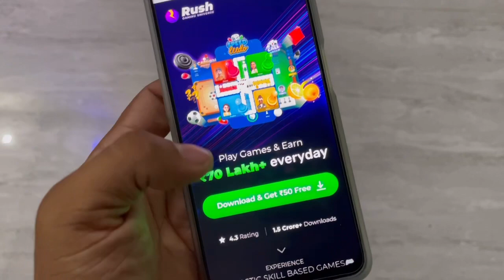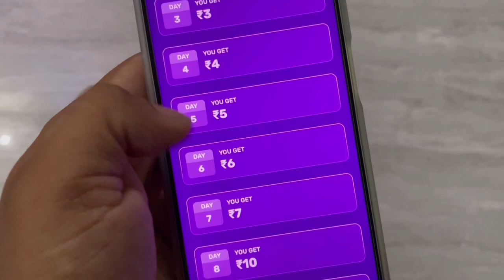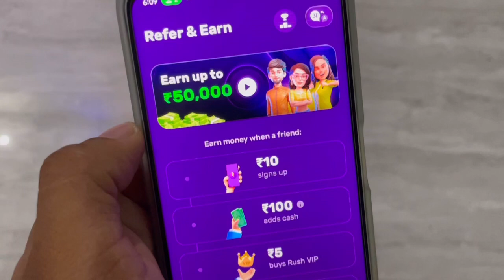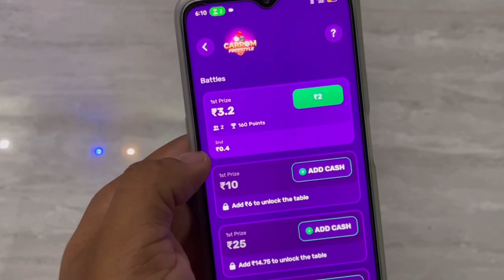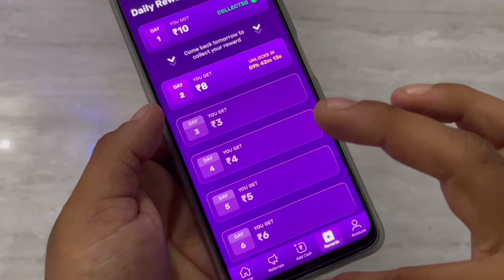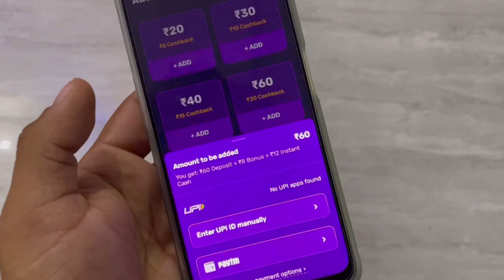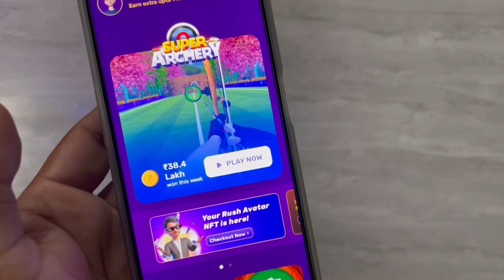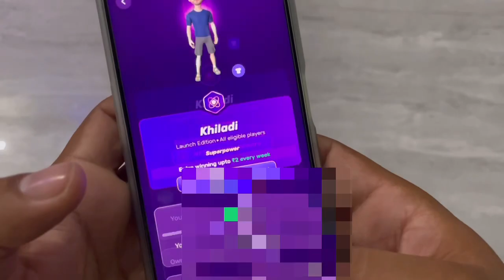Rush App Se Paise Kaise Kamaye || Rush By Hike Review || Rush App Unlimited Trick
rush app
rush app money earning trick